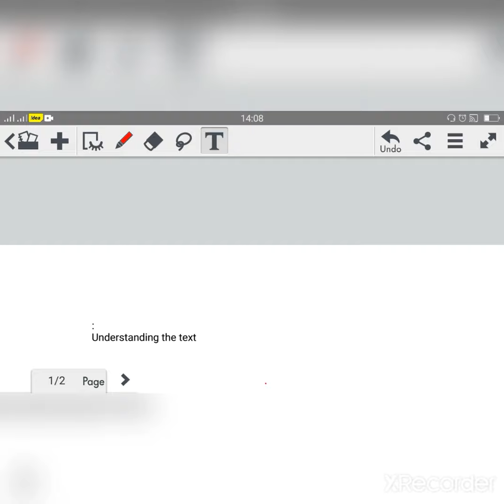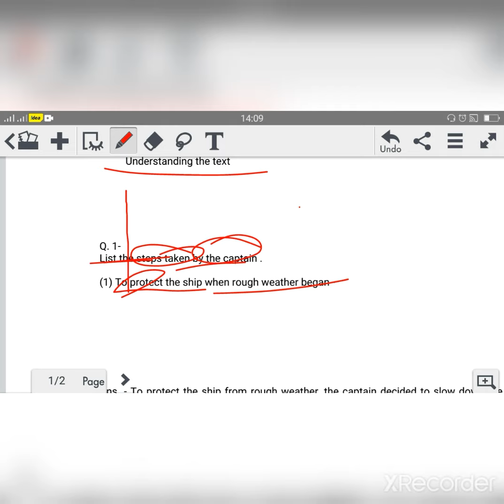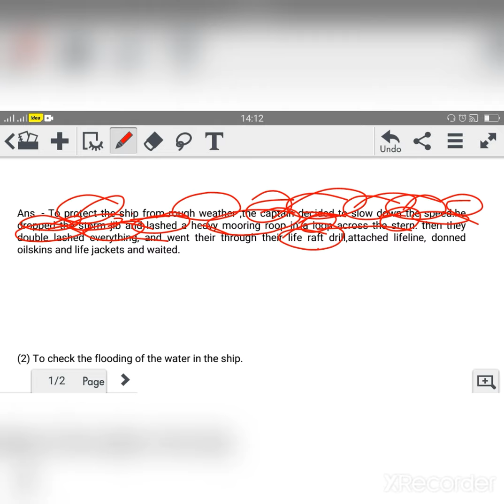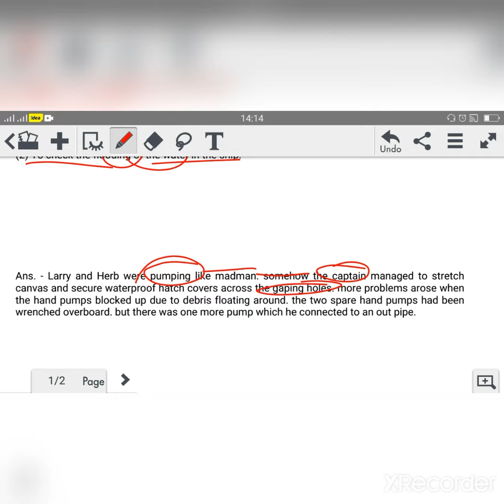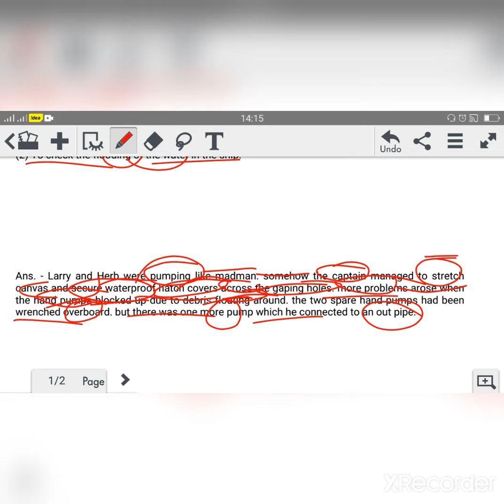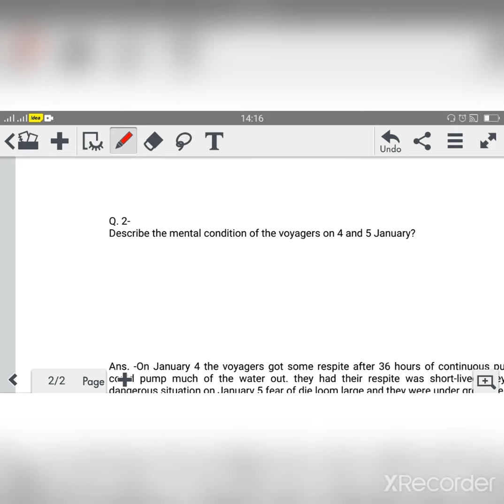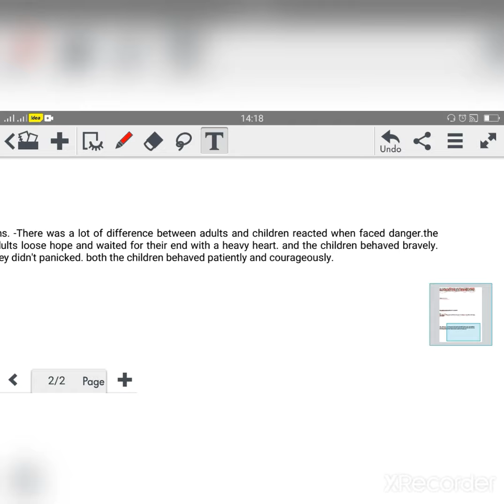English class 11th || Hornbill || We Are Not Afraid To Die || Important Questions and answers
English class 11th Hornbill
psrt-4